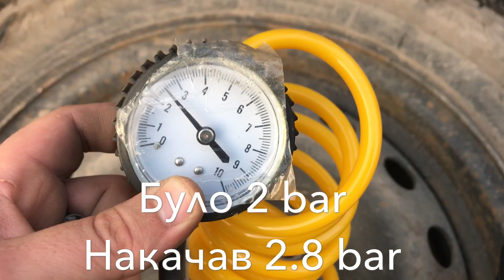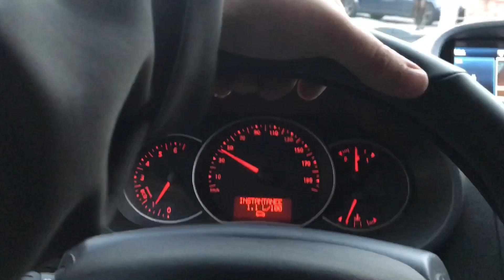Рено Кенго 3 Странный звук сзади! Рено Кенго 2! Kangoo 2 strange sound in back! Kangoo NEW! Citan.